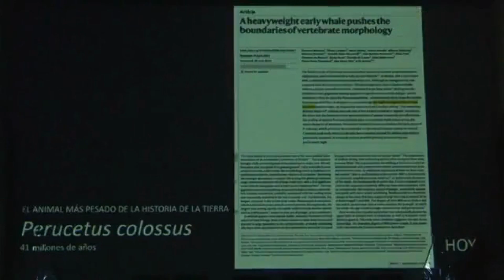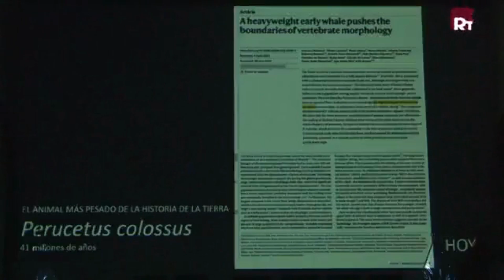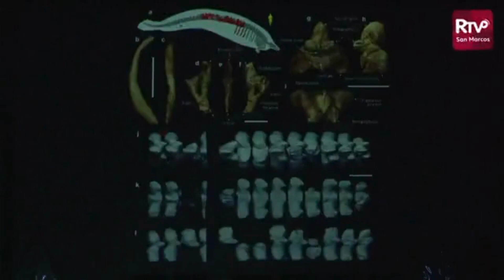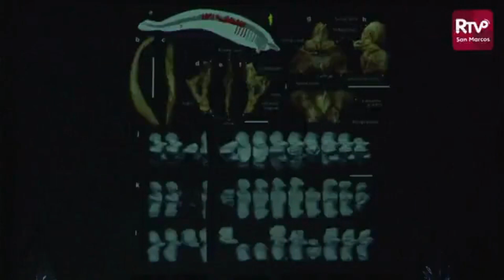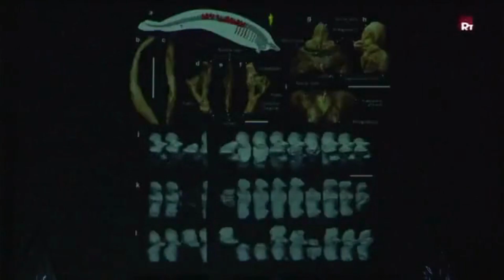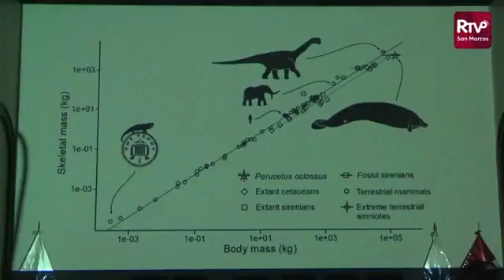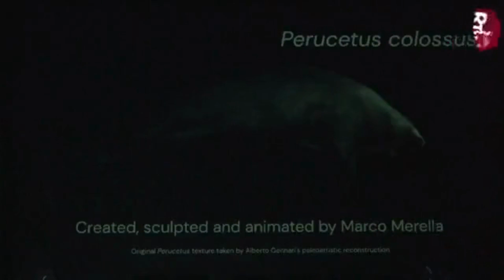Perucetus Colossus: El Descubrimiento | Rodolfo Salas - RTV San Marcos UNMSM 2AGO'23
Perucetus Colossus: El Descubrimiento Relatado por Rodolfo Salas
Publicado por RTV San Marcos UNMSM el 2AGO'23

Excepcional hallazgo: investigador sanmarquino descubre restos del animal más pesado que habitó la Tierra

Los restos fósiles de un cetáceo prehistórico, el más pesado que ha habitado el planeta, fueron hallados en el desierto de Ica por el investigador Mario Urbina del Museo de Historia Natural de la Universidad Nacional Mayor de San Marcos (UNMSM).

Se trata de Perucetus colossus “el coloso cetáceo del Perú”, denominado así en honor a nuestro país, cuyos restos fueron descubiertos en rocas de 39 millones de años, en el desierto de Ica.

Su peso estimado en 199 toneladas de peso, distribuidas en un cuerpo de unos 20 metros de longitud, lo convierte en el animal más pesado que ha existido en la Tierra.

Mario Urbina había descubierto en 2013 las primeras vértebras del gigantesco animal, mientras trabajaba por la zona de Samaca en busca de restos de cetáceos primitivos. Posteriormente, reunió a varios científicos para que identifiquen el extraordinario fósil, que actualmente consta de 13 vértebras y cuatro costillas; así como una parte de la pelvis.

Es preciso mencionar que los huesos se encuentran sumamente modificados con relación a otros animales debido a que adquirieron una enorme densidad y un volumen descomunal.

Por lo descrito, este nuevo hallazgo del paleontólogo Mario Urbina sería uno de los más valiosos e importantes del mundo, por lo que se publicará en la prestigiosa revista Nature.

El equipo de colecta de vértebras para estudio estuvo conformado por Walter Aguirre, Alfredo Martínez, Beder Martínez, Eusebio Díaz, Joan Chauca, entre otros. En tanto que la conservación de los huesos del Perucetus estuvo a cargo del especialista Walter Aguirre.

Todos ellos son miembros del Departamento de Paleontología de Vertebrados del Museo de Historia Natural de la UNMSM. El equipo contó, además, con la colaboración de científicos de universidades de Italia, Francia, Alemania, Países Bajos, Bélgica y de Suiza.

El fósil será presentado a los medios de prensa nacional y extranjera el miércoles 2 de agosto, en la sede del museo sanmarquino ubicada en la avenida Arenales 1256, en el distrito de Jesús María.